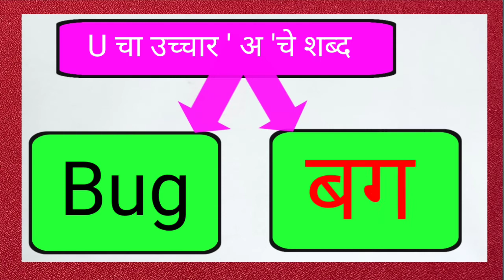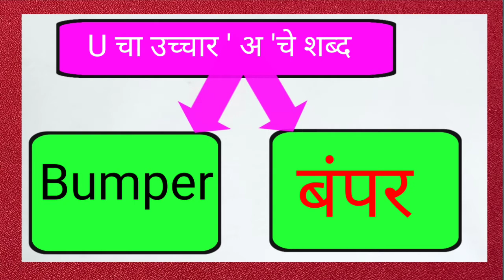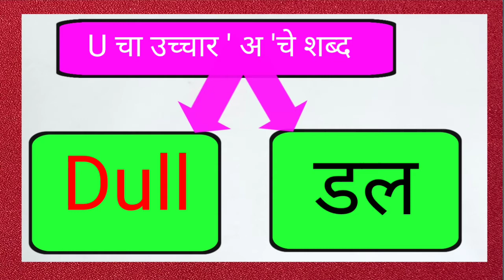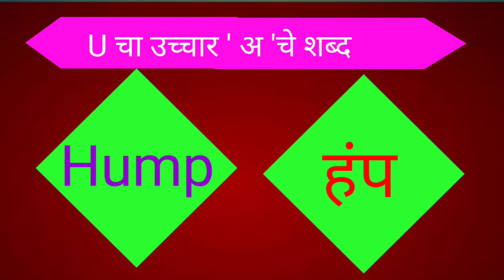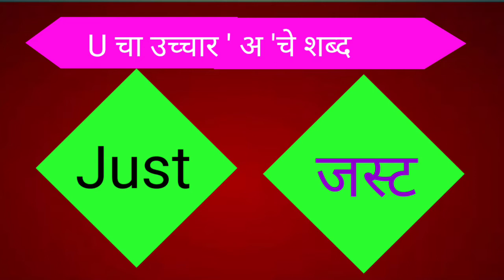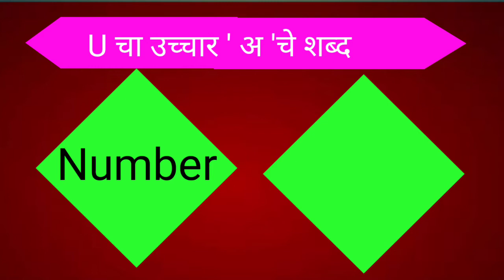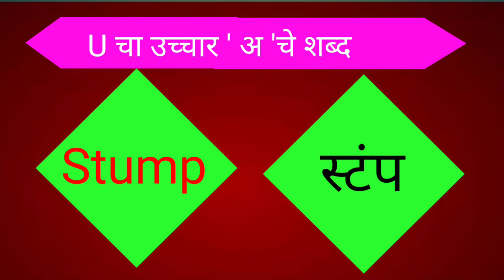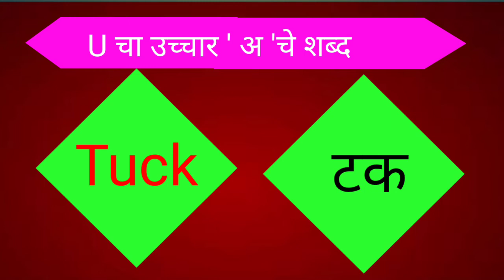इंग्रजी वाचन सराव स्वरानुसार U चा उच्चार अ चे शब्द मार्गदर्शक - श्री राम गोवर्धन डोळे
इंग्रजी वाचन सराव स्वरानुसार U चा उच्चार अ चे शब्द मार्गदर्शक - श्री राम गोवर्धन

ज्या विद्यार्थ्यांना इंग्रजी वाचन करता येत नाही ,त्यांच्यासाठी खास असे सोप्या पद्धतीने स्वरा- नुसार इंग्रजी वाचन .जे a,e,i,o,u हे स्वर आहेत त्यानुसार इंग्रजी वाचन.

✍️ लाईक करा
✍️ कमेंट करा
✍️ शेअर करा

✍️ आपलाच -
श्री राम गोवर्धन डोळे